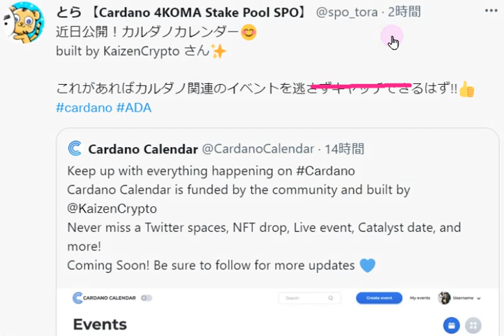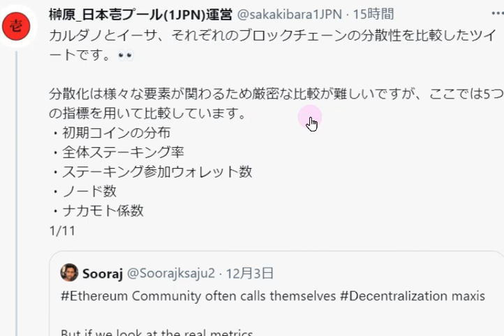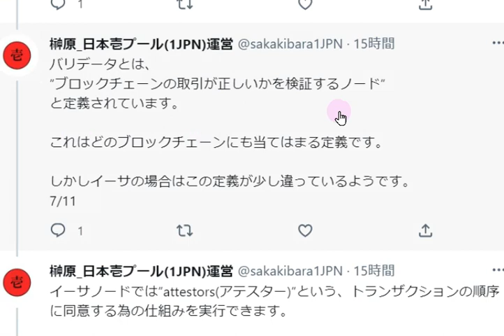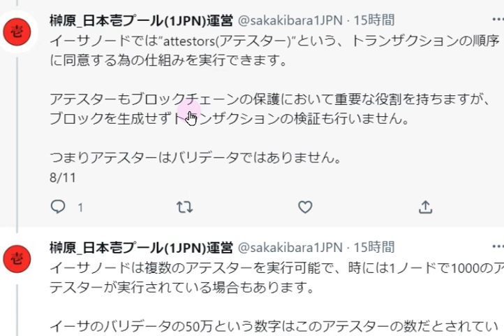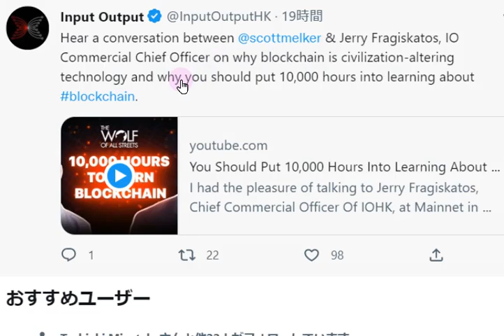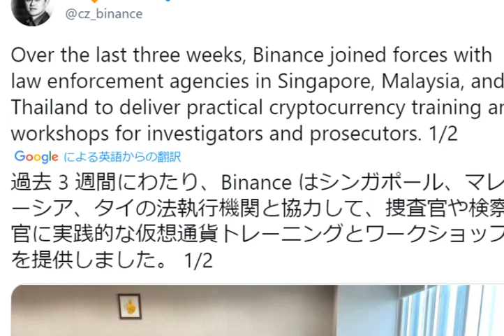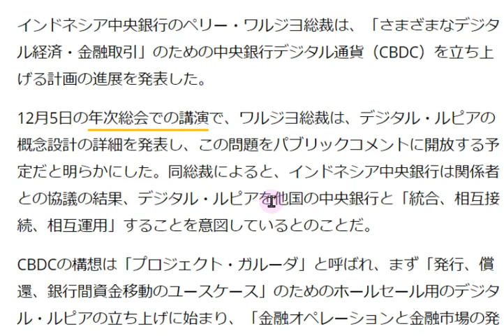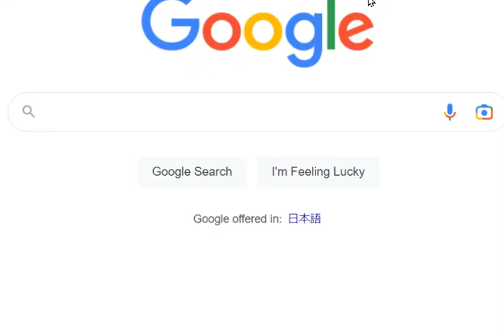【カルダノADA 10万円勝負!】20221206 第1357話 こんなに違うステーキング 607,599円（507.6%)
■カルダノのイーサ　ステーキングの違い↓12/6

■ワールドカップのDX VARのボール↓12/2

■カルダノのサイドチェーン：ミッドナイト　記事↓11/28

■ワールドモバイルとスターリンク↓11/27

■■カルダノサミット2022アーカイブ動画はこちらから↓11/24
　▼チャールズクロージング演説　翻訳　↓11/24

■カルダノのステーブルコインUSDA
　▼コインポスト記事　11/19↓

■エジンバラ分散指数について　iohkブログ　↓11/18

■SIPOさん　カルダノ財団CEOが2023年ADA計画の概要を発表　↓11/16

■ステーキング　kパラメータと固定費設定について↓10/27

■カタリスト dRepのしくみ　（yutaさん記事）↓10/17

■コインテレグラフ　チャールズ氏インタビュー　↓10/10